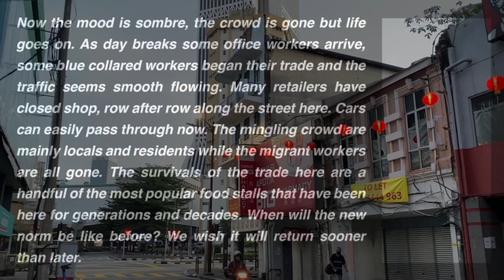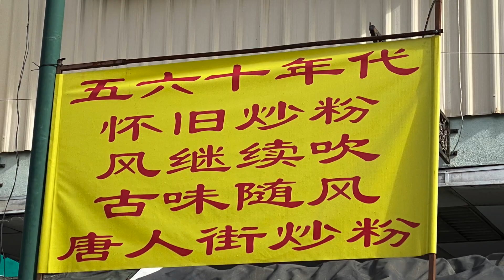The Viral Effect On KL’s Sunday Chinatown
Manaweblife takes you back in time and goes down memory lane when the heart of KL’s Chinatown was abuzz with lots of activities before the pandemic. It was a time when the world would come to experience the good food, the unique vibes and great bargains. No masks, no social distancing. Now the mood is sombre, the crowd is gone but life goes on. As day breaks some office workers arrive, some blue collared workers began their trade and the traffic seems smooth flowing. Many retailers have closed shop, row after row along the street here. Cars can easily pass through now. The mingling crowd are mainly locals and residents while the migrant workers are all gone. The survivals of the trade here are a handful of the most popular food stalls that have been here for generations and decades. When will the new norm be like before? We wish it will return sooner than later.